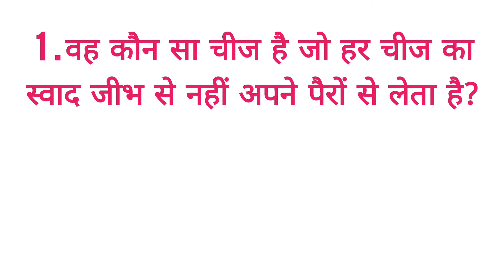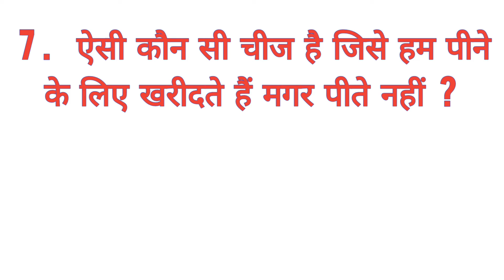g.k top 10 intresting questions in Hindi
10 intresting questions
upsc level